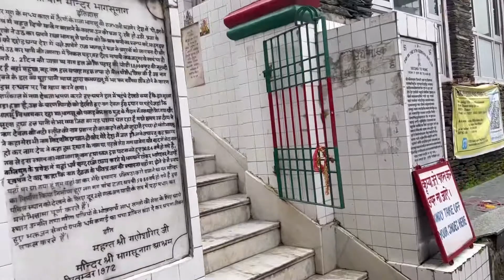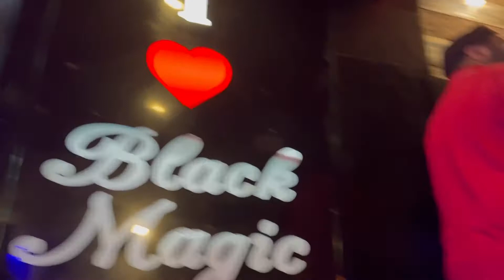Day 2 MCLEODGANJ BHAGSUNAG || RAINFALL IN MCLEODGANJ || PARTY IN BLACK MAGIC